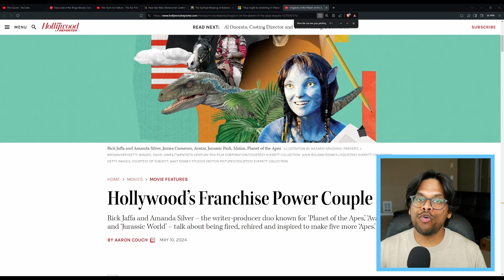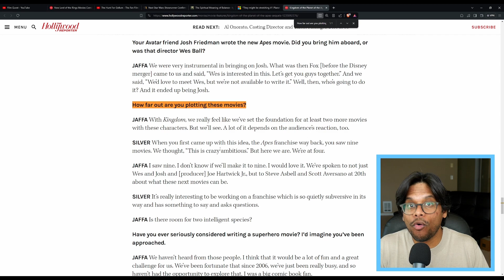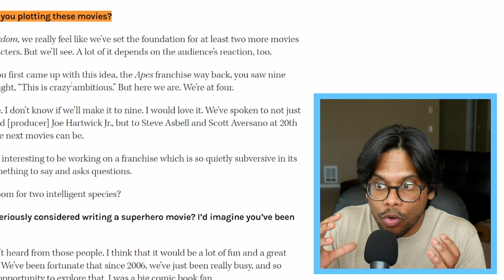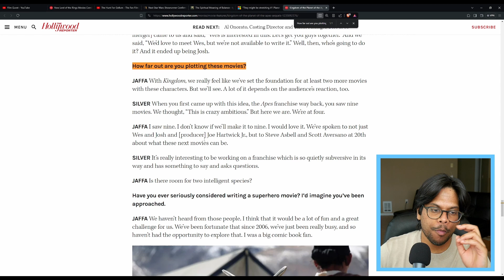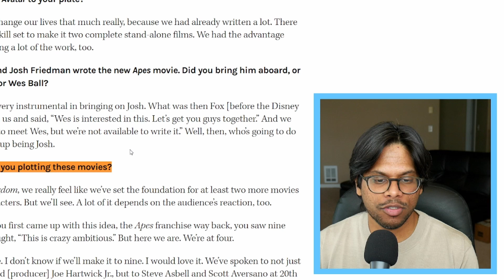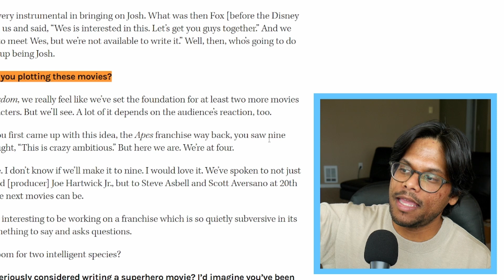FIVE Sequels Planned for Kingdom of the Planet of the Apes!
In an interview outlined by the Hollywood Reporter, Rick Jaffa and Amanda Silver shared their plans for the future of the Planet of the Apes franchise.
I hope they don't milk it!

Featured Resources:
Kingdom of the Planet of the Apes Producers Dreaming of Five More Sequels